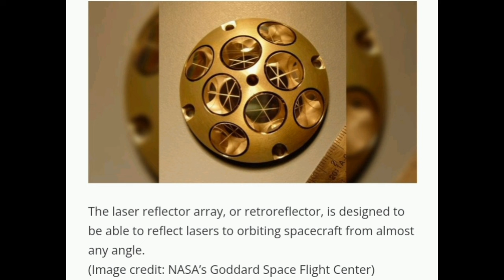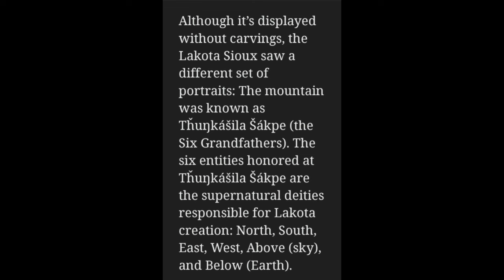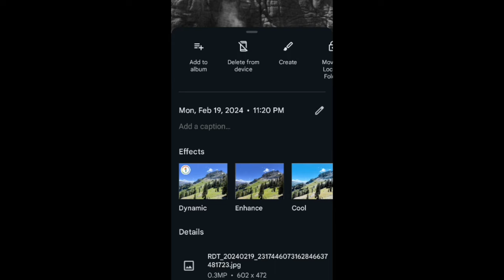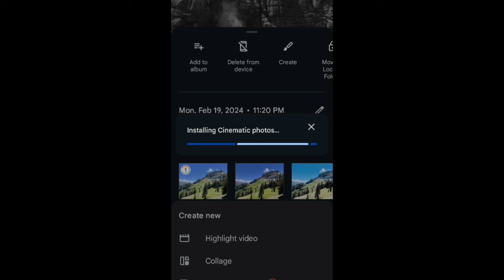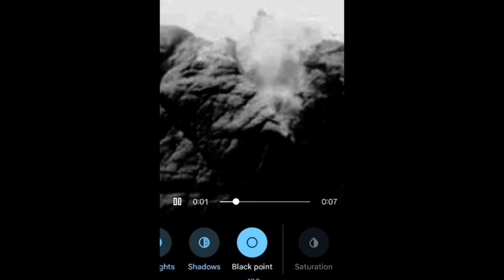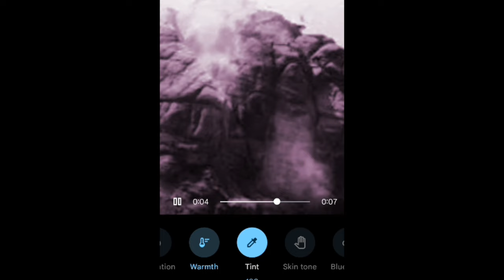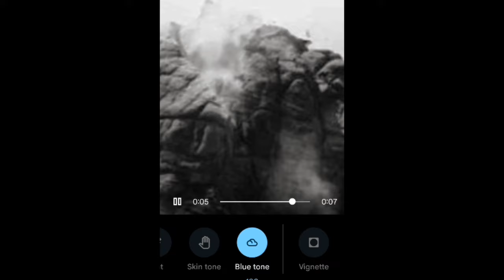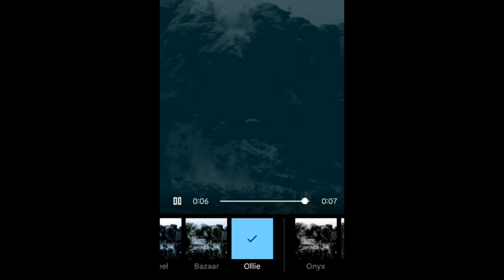A Peek Into My Madness